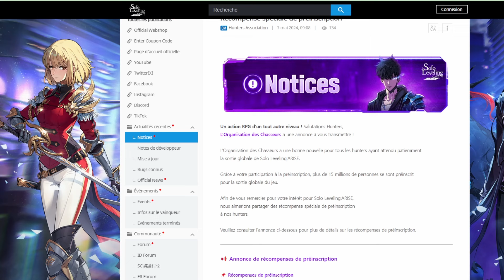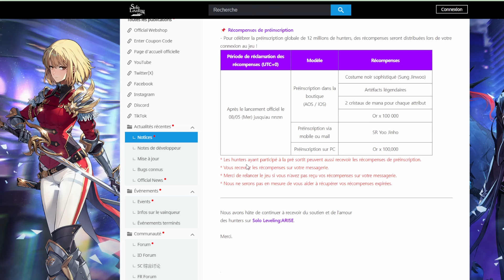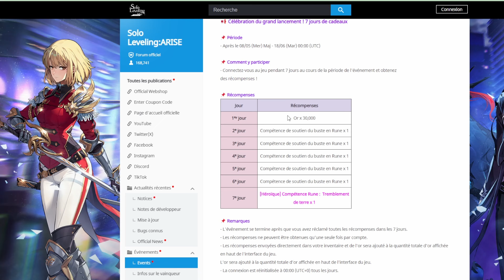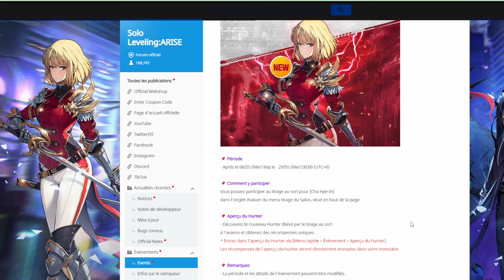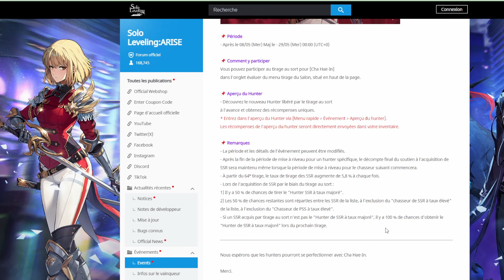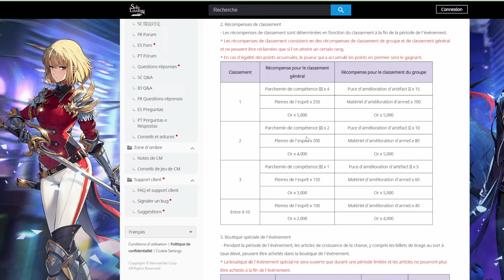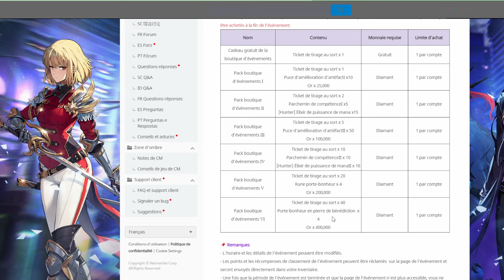LE PREMIER PERSONNAGE DE LA GLOBALE SOLO LEVELING ARISE NOUVEAU PERSONNAGE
Timer :
00:36 Introduction , Pre-inscription ,events , autres
04:15 Cha Hae in informations portail type de banniére
Le premier personnage Cha Hae In et toute l'actualité de la plus grosse MAJ du jeu Solo Leveling , Solo Leveling Arise arrive demain , on analyse tout en vidéo avec les événements et le nouveau contenu qui sera disponible demain sur le jeu

Découvrez encore plus de contenus sur Solo Leveling ARISE sur la chaîne YouTube de Kakutvd ! Plongez dans des vidéos captivantes, des analyses approfondies et des tutoriels pratiques pour améliorer vos compétences de jeu.